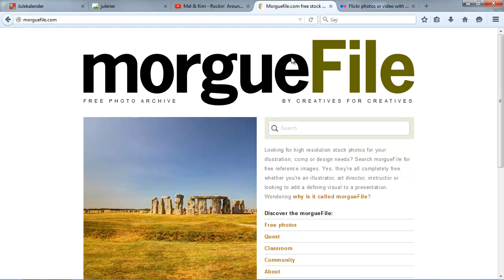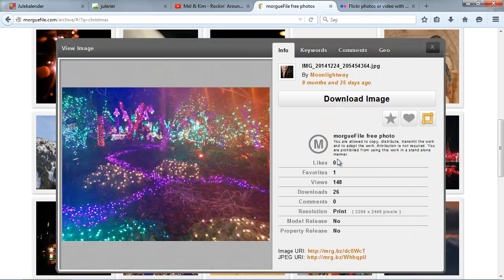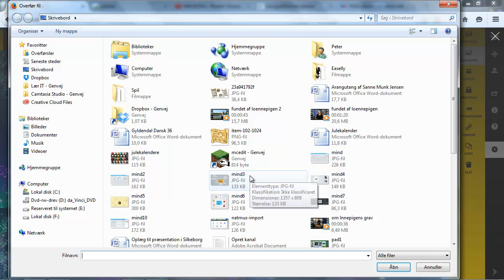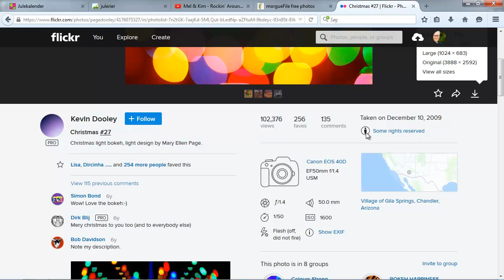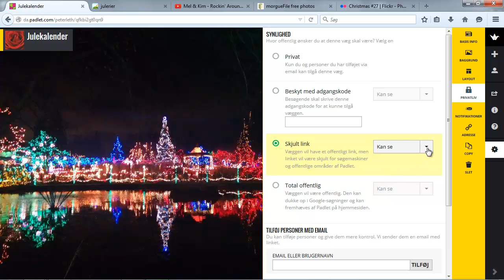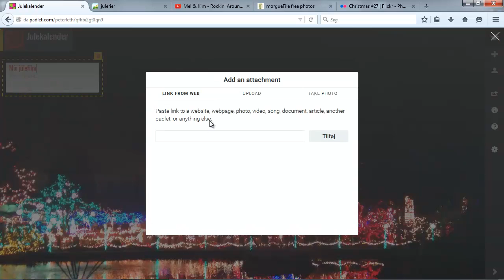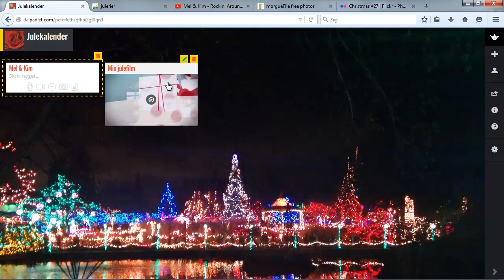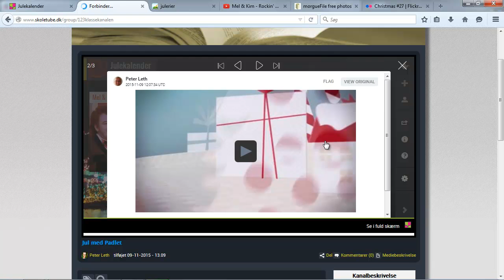4. Julekalender med Padlet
Sådan kan du lave en julekalender med Padlet